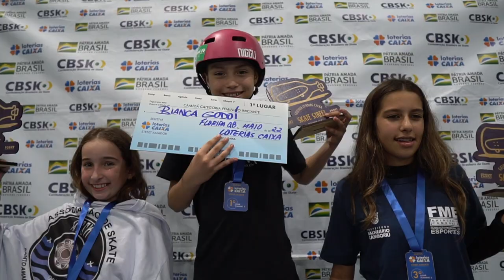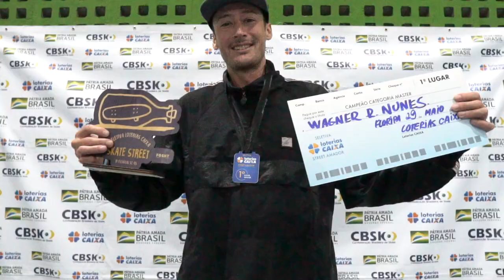Seletiva Loterias Caixa Skate Street 2022 - Bi Estadual SC/RS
Florianópolis recebeu nos dias 28 e 29 de maio a Seletiva Loterias CAIXA de Skate Street SC e RS, que definiu os classificados de Santa Catarina e do Rio Grande do Sul para o Brasileiro Amador de 2022. O evento aconteceu na Escola Simão José Hess e recebeu dezenas de atletas que buscavam vaga para a competição nacional. Foram disponibilizadas três vagas por Estado aos melhores colocados das categorias Amador, Iniciante, Mirim, Feminino 1 (Amador) e Feminino 2 (Iniciante). O evento ainda contou com a categoria Master, que somou pontos para o ranking brasileiro Old School.
ATLETAS CLASSIFICADOS POR CATEGORIA:
AMADOR
Santa Catarina
Eduardo Braz – São José
Gustavo Malagoli – São José
Luiz Coutinho – Florianópolis
Rio Grande do Sul
Aldair Bastian – Capão da Canoa

 Victor Reis – Passo Fundo
Henrique Campos – Sapucaia do Sul
INICIANTE
Santa Catarina
Vicente de Oliveira – Florianópolis Pedro Dal Castel – Florianópolis Marcos Augusto da Silva – Florianópolis Rio Grande do Sul
Miguel Silva – Tramandaí Davi Winter – São Leopoldo
MIRIM
Santa Catarina
Heitor dos Santos – Itajaí

 Felipe Dal Castel – Florianópolis
Arthur da Silva – Balneário Camboriú
João Segatto – Arroio do Meio Murilo Lima – Capão da Canoa Matheus Tesch – Porto Alegre
FEMININO 1
Santa Catarina
Sofia Araújo – Florianópolis Raphaele Fell – Florianópolis Aline Pitol Gomes – Itajaí
FEMININO 2
Santa Catarina

 Bianca Godoi – Itajaí
Julia Garcia – Santo Amaro da Imperatriz Alessandra Engel – Balneário Camboriú RESULTADO DO MASTER
MASTER
Wagner Nunes - Florianópolis/SC
Rafael Rabelo - Florianópolis/SC
Felipe Tiepo - Chapecó/SC)
Confira o resultado completo em: Seletiva Skate Street | Bi Estadual SC RS | Florianópolis (federacaodeskatesc.com)
Patrocínio:

 Apoio:
Homologação: @cbskskate e @fgskt_skate
Realização:
Prefeitura Municipal de Florianópolis, Secretaria de Cultura, Esporte e Lazer, Fundação Cultural de Florianópolis Franklin Cascaes
Federação Catarinense de Skate - FCSKT